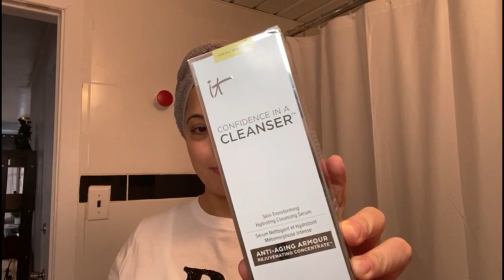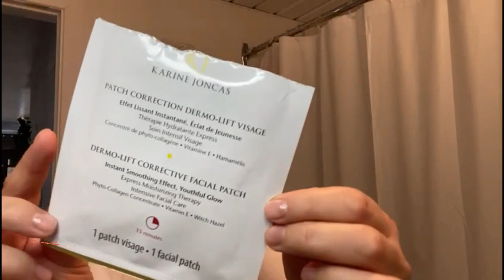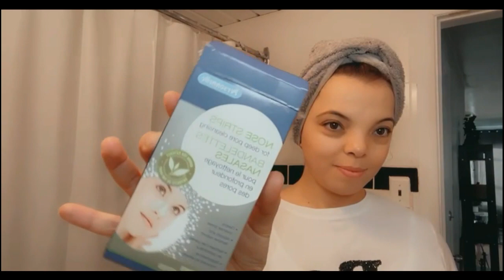NIGHT ROUTINE: routine visage soin du soir : روتيني المسائي للعنايه بالبشره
Pour suivre ma nouvelle vie  retrouvez moi sur ma chaîne de vlogs :  Aicha Aliouine Vlogs.